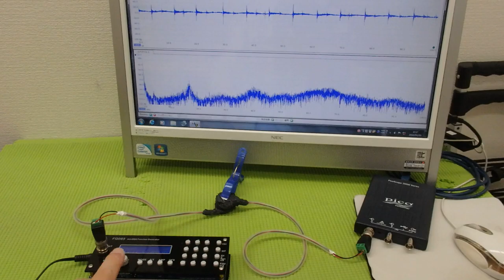超音波プローブの製造技術 ultrasonic-labo